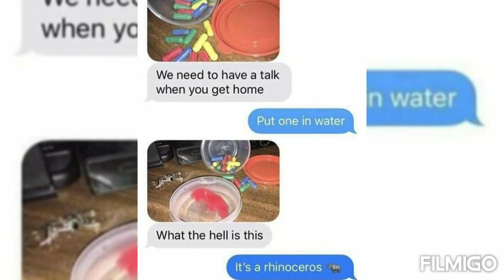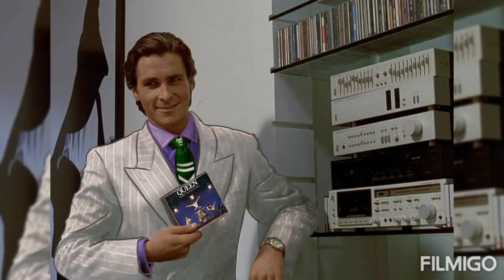Another low-effort music video for another low-effort beat